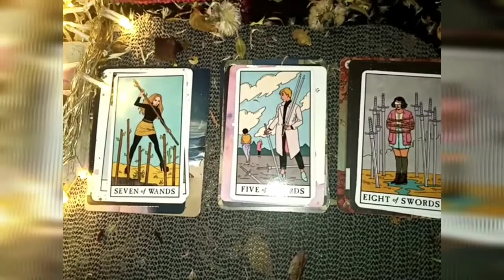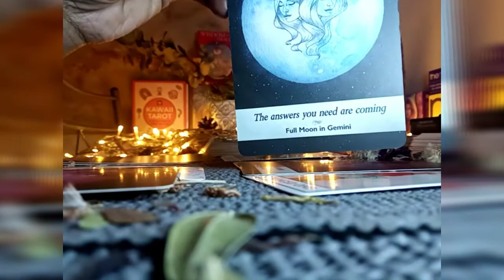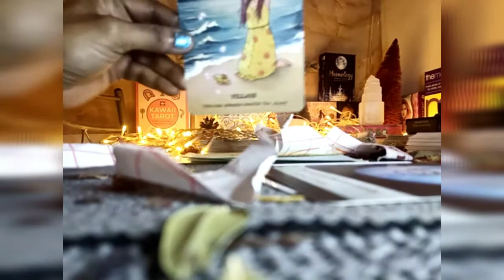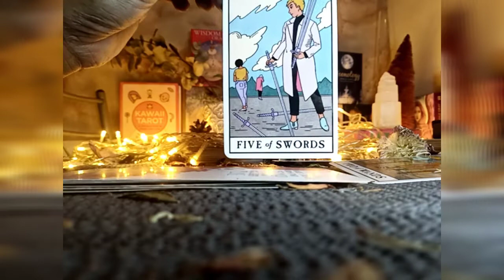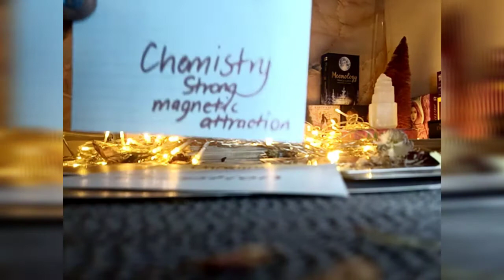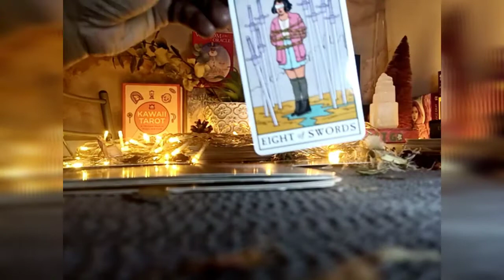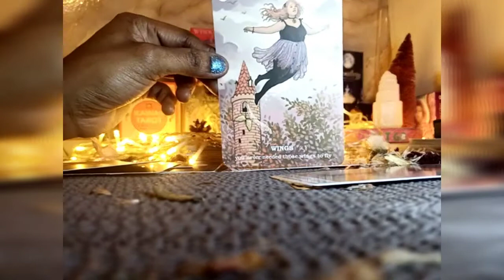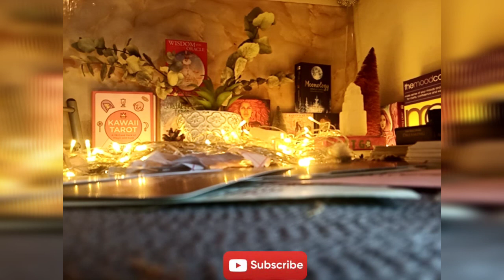🔮Pick A Card 🔮 Your Future Spouse💞 Tarot Love Reading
Hi Beautiful souls I'm back with another Pick a Card 🔮🤗 This is a GENERAL READING SO IT MAY NOT RESONATE WITH EVERYONE

We have Messages from your Person in mind, current love or future spouse? What are the current energy,their Initials & more. Please know This is a general Reading so it may not resonate with everyone,hope you enjoy ❤️
I am Georgia, I am a Intuitive Empath with Clairvoyance and Healing Gifts and many gifts I am still learning about myself and hope my readings bring clarity/confirmation

My guides have been telling me to do this for months and months so I finally took the leap, bare with Me while I become more relaxed during my readings as I am abit shy but I am a fire 🔥 sign (♈) SO I will get in the groove once I do this more often but I know my messages will come out eventually ♥ and mission is to help others.
💚 I will be doing pick a card readings, pendulum readings and much more on my channel 😁 so if you would like to see more simply like comment your love and requests, if any video resonated with you and subscribe to see more 😘 Stay safe guys

Timestamps 💚✨💃🏾✨❤️
Pile 1 1:01
Pile 2 14:58
Pile 3 28:20
Hope you all have a blessed and beautiful day ☀ namaste 🙏🏾 this is for guidance so take it easy on yourselves with readings ♥
Remember you are never alone and loved! 🤗